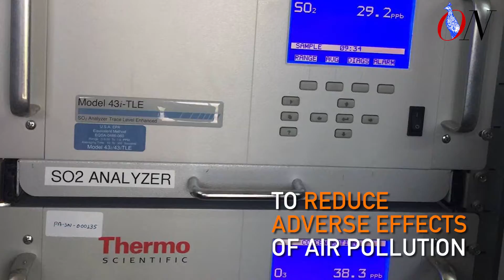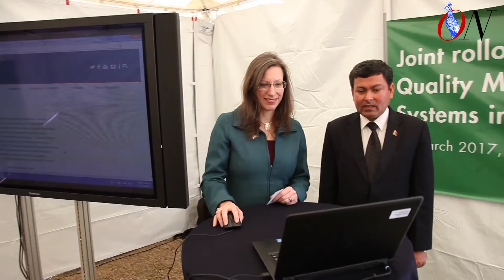ON: Air Quality Monitoring in Nepal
Good News: The Nepal Government with ICIMOD and U.S. Embassy, Nepal formally launched Air Quality monitoring stations in Kathmandu. Air quality data is now available to the public from monitoring stations in Kathmandu, Lalitpur, Lumbini, Dhulikhel, Sauraha.